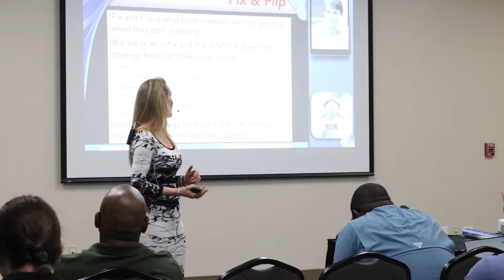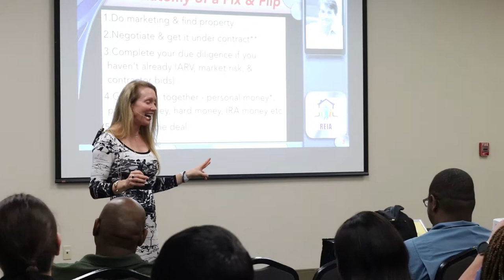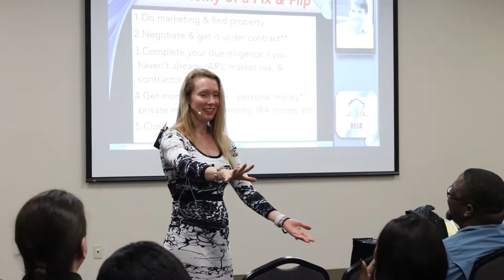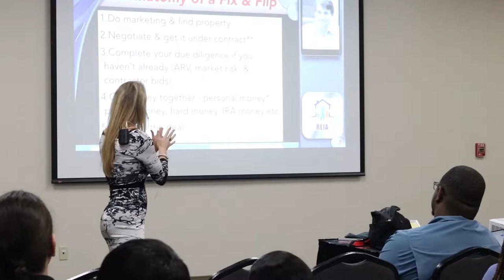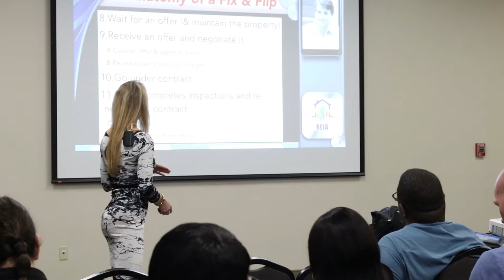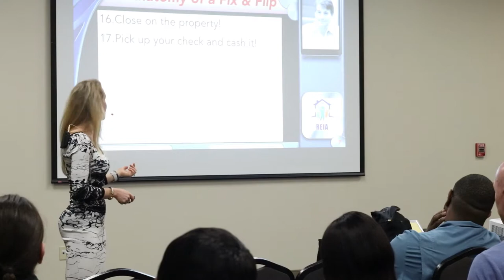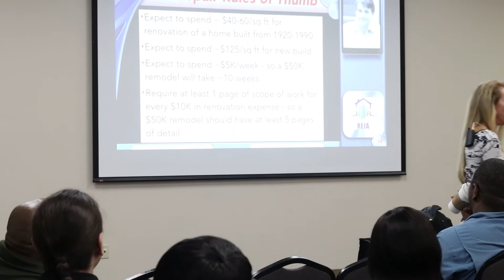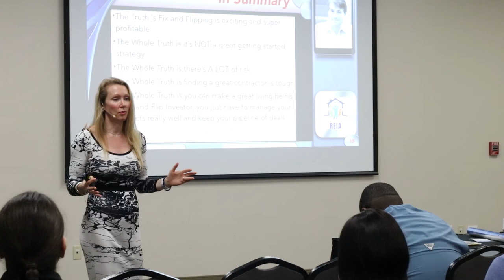June 2019 Keynote - How To Build A Long-Term Profitable Business Flipping Houses In Texas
The Texas Wealth Network Club Event for June of 2019 was 'How To Build A Long-Term Profitable Business Flipping Houses In Texas'. For more information on the Texas Wealth Network, please

If you would like to get 2 free tickets to an upcoming Real Estate Investment Association (or Real Estate Networking Club) Event, please click the link below to find the time, date, and location closest to you in Texas: